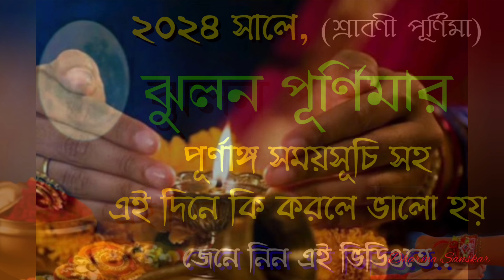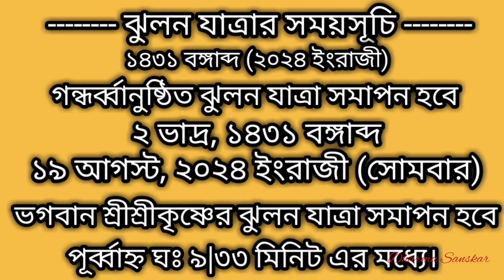Jhulan purnima 2024 date and time bangla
srabanpurnima2024date jhulanpurnima2024 dateandtime o purnimay ki korben ki korben na ta niye ai video tey alochona kora hoyechhey. Thankyou for watching the video.